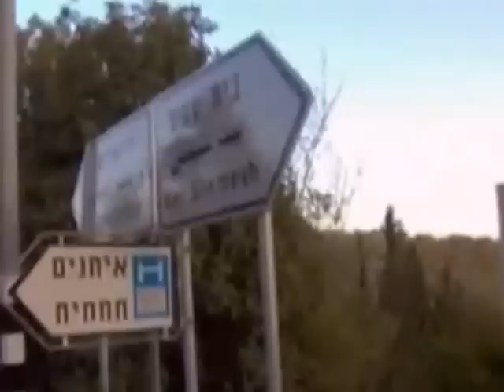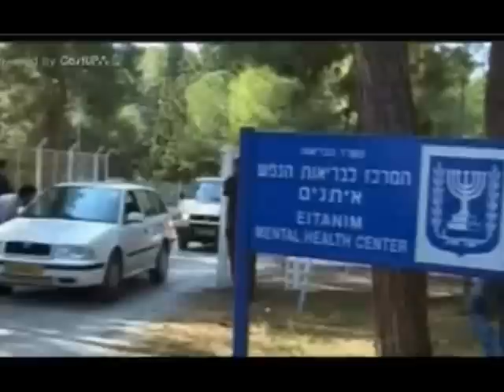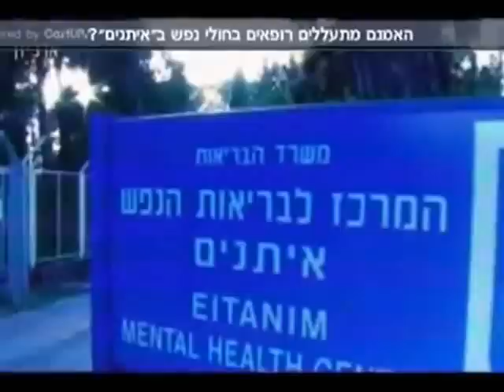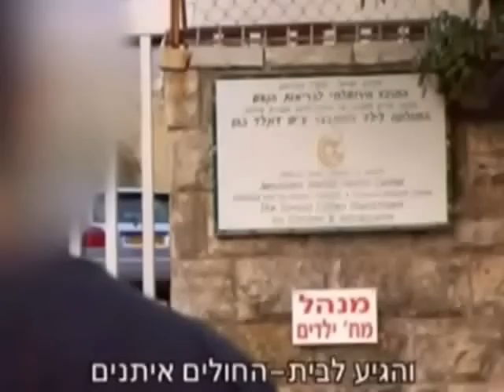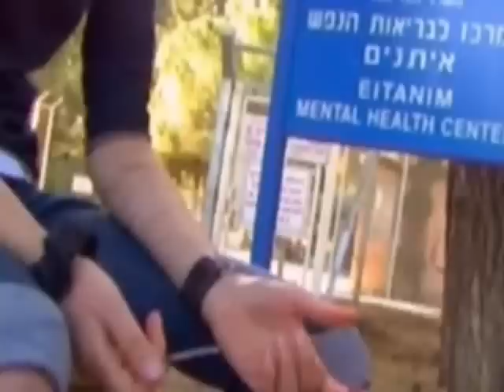איתנים בית חולים פסיכיאטרי התעללות במטופלים. תחקיר עמנואל רוזן וענת גורן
תחקיר של עמנואל רוזן וענת גורן, אפריל 2008, ערוץ 2: בית החולים הפסיכיאטרי "איתנים" אמור לטפל בבני נוער במצוקה קשה של התעללות, ואלימות, אך הם יוצאים משם חבולים ופגועים לא פחות.

מטופלת א': "אמרו לי שאם אני לא אשתה את זה אז הם יקשרו אותי וידחפו לי את זה באינפוזיה, שתיתי את כל הכמות. אחרי 10 דקות התחלתי להקיא, והסתובבתי עם פח כל היום. באחד בלילה לא יכולתי להירדם כי לא יכולתי בכלל לשכב, כל פעם ששכבתי אז הקאתי עוד. הזמינו את הרופא תורן, הוא אמר לי שהקיבה שלי בפעילות יתר ושזה מסוכן לי ללב, ושהוא ייתן לי כדור נוגד הקאות. ... בישיבת בוקר עשו לנו 'שיחת השתקה', אמרו לנו שאף אחד לא יאמין לנו ושלא נתלונן, כי אנחנו במצב פסיכוטי"
מטופלת ב': "הכניסו אותי לחדר הרגעה, ... שם את הידיים שלו מתחת לבית שחי שלי וחנק אותי, ... הצמיד לי חזק חזק את הראש לחזה, וחרחרתי, אני זוכרת אמרתי לו: 'עזוב אותי' , אחרי 5-7 שניות הוא זרק אותי לרצפה , הוטחתי בקיר, ושכבתי שם על הרצפה דקה שתיים, לא ראיתי כלום, רק מטושטש, ולא יכולתי לנשום, ניסיתי להכניס אויר, קמתי אחרי כמה דקות, התחלתי כבר לבכות, 'די שברתם אותי, אני מרימה ידיים, אני נכנעת', וכן דפקו לי שם זריקה בתחת."
מטופל ג': "ישבתי בחדר פעם אחת ובכיתי כי הרגשתי מאוד מאוד רע, אני לא יכולתי לישון, והמשכתי לבכות בחדר, ובכיתי ממש בשקט במיטה, לא עוברת חצי שעה, ושני אחים כלליים מגיעים וגוררים אותי לחדר קשירה בגלל שבכיתי".

כתב אישום חמור נגד המנהל ד"ר יעקב מרגולין ו-8 מעובדיו מדצמבר 2006 - ניר חסון הארץ
כתב אישום חמור נגד מנהל ושמונה עובדים בבית החולים הפסיכיאטרי "איתנים", שליד ירושלים, קיים מדצמבר 2006. בין העבירות המופיעות בכתב האישום: תקיפת חסרי ישע, התעללות בחסרי ישע, הזנחת מושגחים, שימוש פסול באמצעי כפייה והפרת חובת דיווח.
כתב האישום מתאר מסכת קשה מאוד של התעללות במאושפזים, הסובלים מאוטיזם ופיגור. הנאשמת העיקרית היא דנה בן מאיר, ששימשה כאחות הראשית במחלקת שבה טופלו האוטיסטים. על פי כתב האישום הובילה בן מאיר מדיניות נוקשה מאוד כלפי המטופלים, שכללה מניעת תרופות, מעשים משפילים, אלימות ודיכוי. בן מאיר החליטה על דעת עצמה כי ניתן לשנות בכפיה התנהגויות מסוימות של החוסים, שנבעה לדעתה מהתנהגות רצונית, כמו התקפי אפילפסיה. לכן היא הורתה לצוות המחלקה לנהוג בקשיחות ואף באלימות כלפי החוסים.

מנהל בית החולים, ד"ר יעקב מרגולין, מואשם בכך שידע על מעשיה של בן מאיר אך לא עשה די כדי למנוע אותם. ביוני 2003 הוא קיבל דו"ח שהעלה חשד להתעללות בחוסים במחלקה, אולם הוא לא התייחס אליו ברצינות. "נאשם 1 (מרגולין) לא נקט אמצעים סבירים כדי לספק לחוסים, חולים קשים, צרכי חיים חיוניים: טיפול הולם, יחס אנושי, דרכי טיפול מקובלות והגנה מפני התעללות בהם", נכתב בכתב האישום.
חמשת הנאשמים האחרים הם עובדי המחלקה שמואשמים בהפעלת אלימות פיזית ומילולית, התעללות והזנחת החוסים. האחות הראשית של בית החולים, נעמה עמנואל-דוקשיצקי מואשמת בהתעללות בחסרי ישע ובהפרת חובת הדיווח. כתב האישום מכיל גם מקרים של אלימות פיזית ואיום באלימות פיזית כלפי המטופלים.